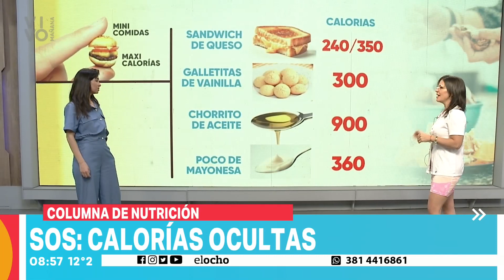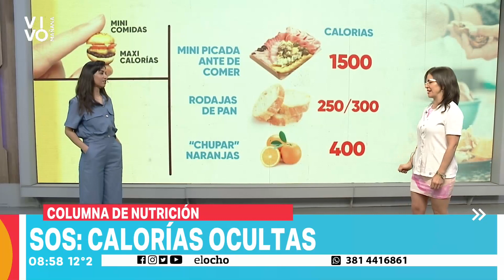CUÁLES SON LAS MINI COMIDAS CON MAXI CALORÍAS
En nuestro ajetreado día a día, es común sentir hambre entre comidas y buscar una solución rápida para satisfacer nuestro apetito. Sin embargo, muchas veces, estas mini comidas que consumimos tienen un contenido calórico mucho mayor de lo que imaginamos, lo que puede poner en riesgo nuestros objetivos de mantener o perder peso.

Un ejemplo clásico de este dilema es el modesto sándwich de queso, que puede contener entre 240 y 350 calorías, dependiendo de sus ingredientes. Las galletitas de vainilla, un favorito de muchos, sorprenden con 300 calorías en una simple porción. Incluso un chorrito de aceite, aparentemente inofensivo, suma 900 calorías a nuestra dieta, mientras que una cucharada de mayonesa aporta otras 360 calorías.

Pero quizás la mayor sorpresa está en la popular picada, una elección común para compartir en reuniones o aperitivos. Este tentempié puede llegar a sumar hasta 1500 calorías en una sola porción, lo que hace que su disfrute ocasional pueda ser una verdadera amenaza para aquellos que buscan reducir su peso graso.